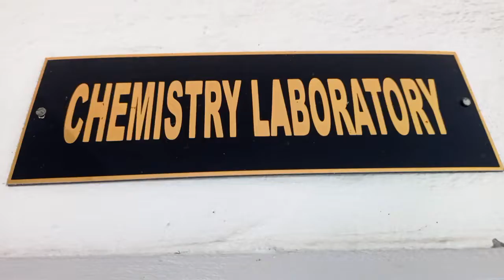IDENTIFICATION OF ACIDS AND BASE USING INDICATORS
nabaruneasychemistry Simple methods to identify acids and base with the help of indicators.